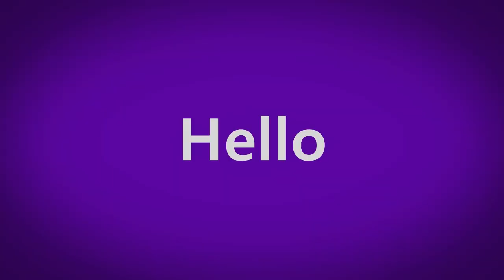Ushakov Evgeniy ► CDM/CM/RM ► Highlights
Evgeniy Ushakov
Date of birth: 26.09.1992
Height: 178 cm
Position: central midfielder
Preferred foot: right
Club: Syzran-2003
Season 2018/2019: 22 games 2 goals 6 assists
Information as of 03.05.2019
Евгений Ушаков
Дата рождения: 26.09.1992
Рост: 178 см
Позиция: центральный полузащитник
Сильная нога: правая
Клуб: Сызрань-2003
Сезон 2018/2019: 22 игры 2 гола 6 голевых передач
Информация по состоянию на 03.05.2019